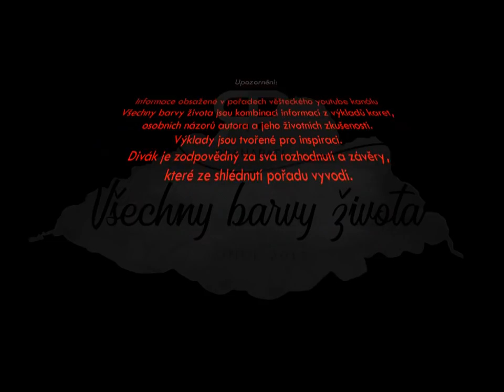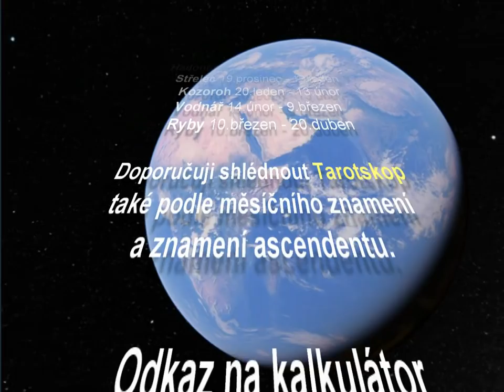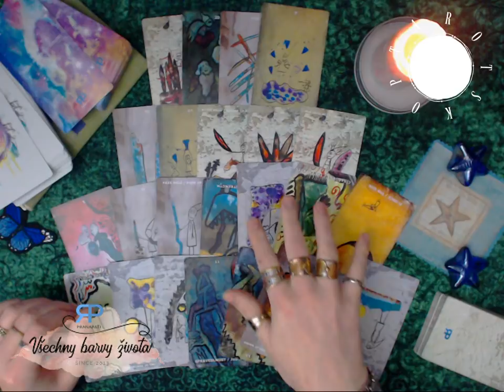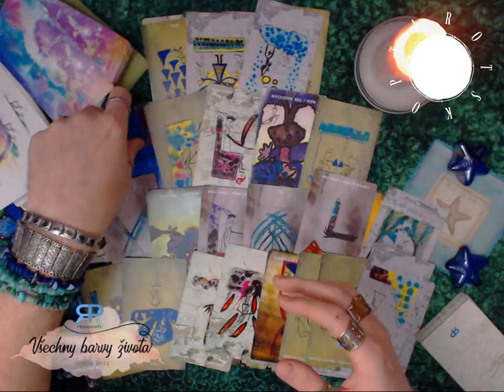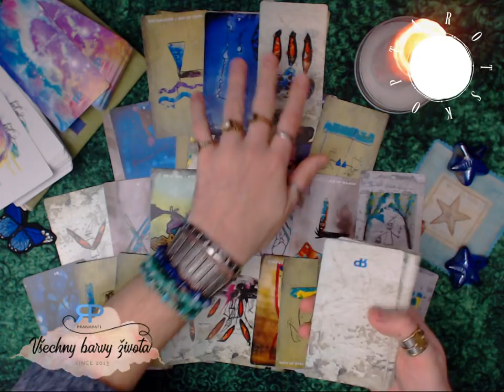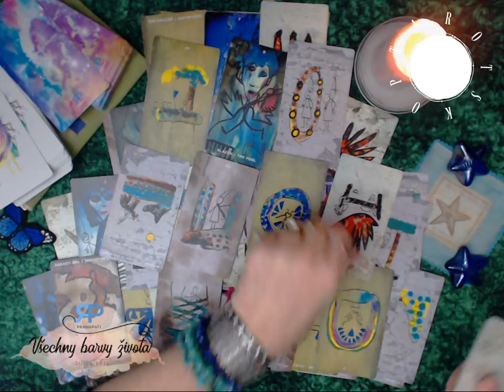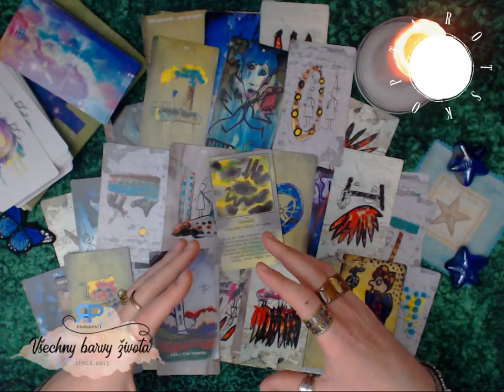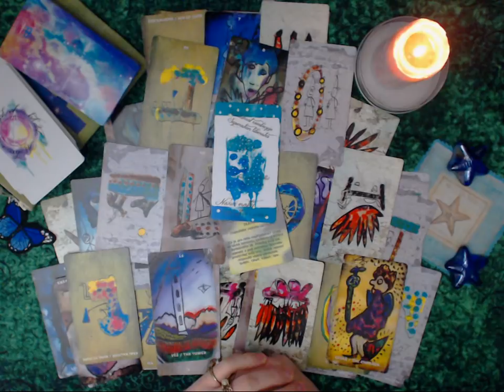Siderický Tarotskop 2018 - Ryby - výklad tarotových karet